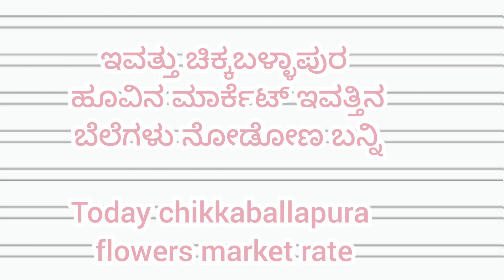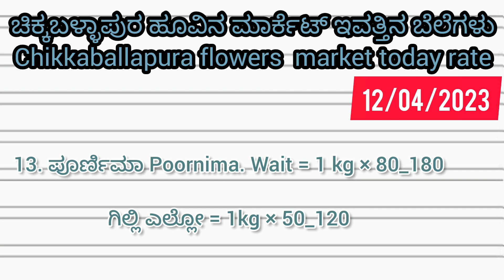Chikballapura flowers market today rate.? 11/04/2023 ಚಿಕ್ಕಬಳ್ಳಾಪುರ ಹೂವಿನ ಮಾರ್ಕೆಟ್‌ ಇವತ್ತಿನ ಬೆಲೆಗಳು